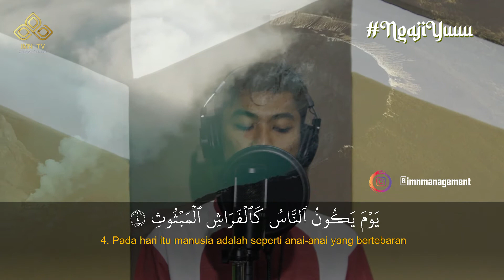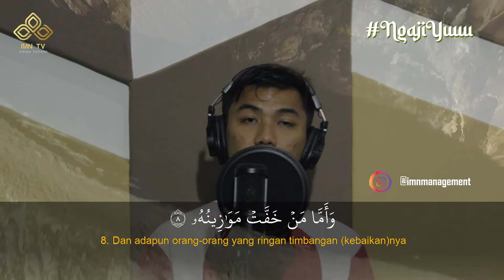Syahdu | Murattal Surah Al-Qari'ah | Yang Mengguncang | Kang Rizaldi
Program terbaru selama Bulan Suci Ramadhan 2021

Surah Al-Qari'ah adalah surah ke-101 dalam Al-Qur'an. Surah ini terdiri atas 11 ayat, yang mana termasuk golongan surah-surah Makkiyyah. Surah ini diturunkan sesudah surah Quraisy.

Terkait kandungan makna surah ini, dalam tafsir al-Misbah karya M. Quraish Shihab, kata qari’ah berasal dari kata qara’a yang berarti mengetuk. Ini diibaratkan sebagai suara yang menggelegar dari kehancuran alam semesta yang mengetuk hati dan pikiran manusia. Sedangkan menurut al-Ragib al-Asfahani, qara’a berarti memukul suatu ketukan dengan sesuatu.

Ayat ini menggambarkan tentang betapa dahsyatnya hari kiamat. Allah menerangkan perihal hari kiamat dengan cukup jelas. Di awal surat, digunakan kalimat yang sangat menarik perhatian. Dalam penjelasannya, Allah menggunakan pengandaian dengan hal yang bisa kita lihat sehari-hari.

Memang, bagi sebagian orang, bahkan yang cerdas bergelar profesor sekalipun, ada yang tidak mempercayai kejadian kiamat. Ada pula yang tidak mengakui keberadaan hari akhir. Mereka menganggap, ayat-ayat Allah dalam kitab suci ini hanyalah dogma semata. Dalam pandangan mereka, kepercayaan pada dogma-dogma agama hanya akan menghambat perkembangan ilmu pengetahuan belaka. Tentu, kita berharap tidak termasuk orang semacam ini.

Wallahualam Bissawab.

NgajiYuk merupakan program IMNTV dalam rangka menyambut Bulan Ramadhan 2021